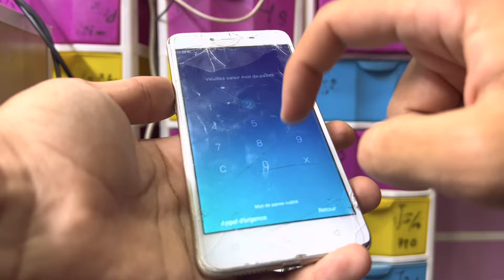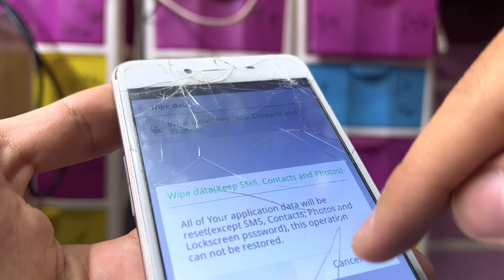Hard Reset Oppo F3 (CPH1609) Password Lock Pattern Lock Remove Without Pc